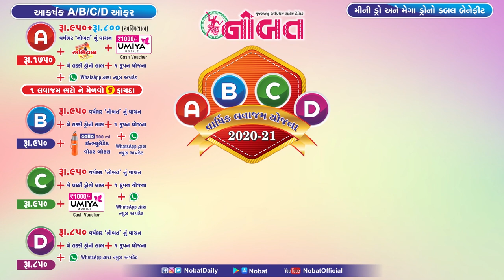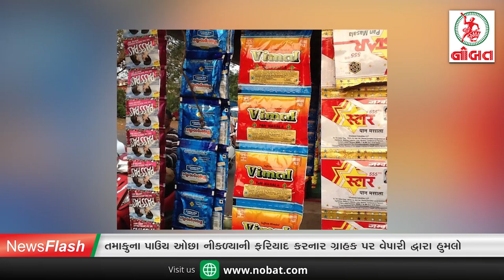News Flash: જામનગરમાં ફૂડ શાખા દ્વારા ૫૮૦ કિલો અખાદ્ય ફળોનો નાશ